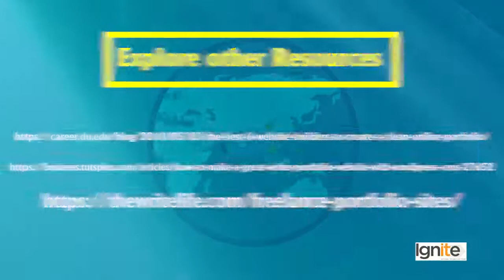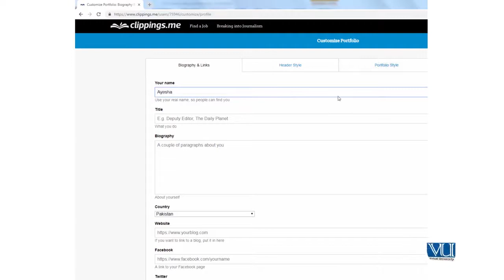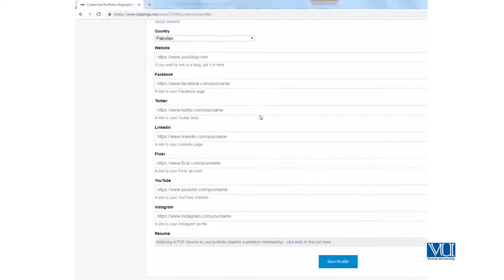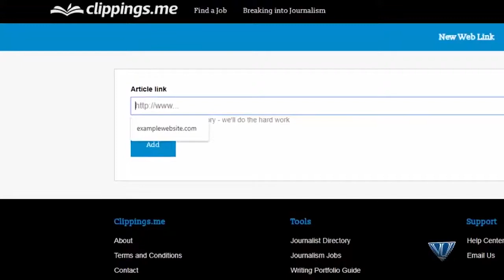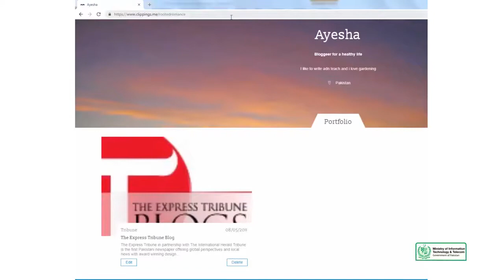Creative Writing in Urdu Hindi by Digi Skills | Business Writing | How to Make a Portfolio